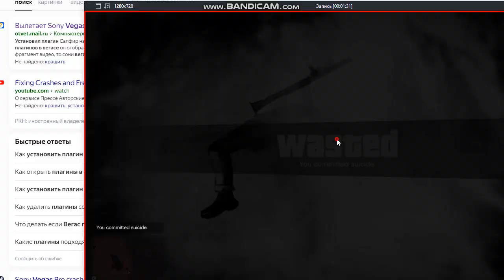GTA 5 WASTED 83